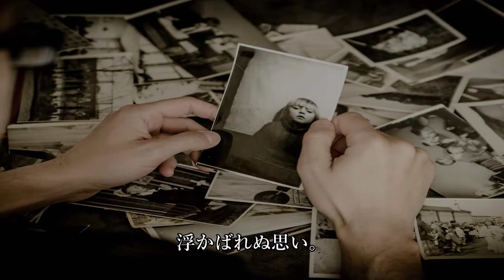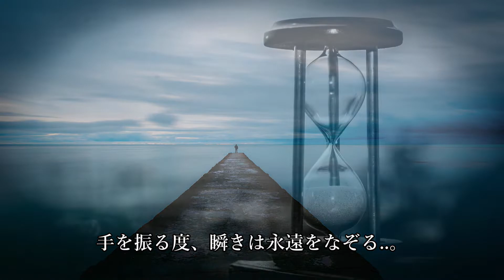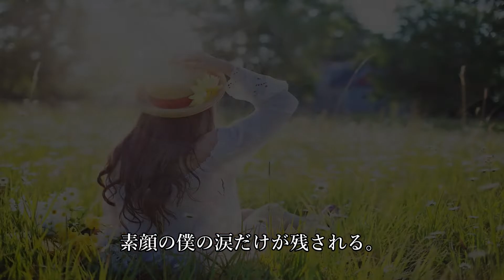涙彩の花束 (Lyric Video)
涙彩の花束

作詞/作曲:イリア

霞む空、見上げた日々。諦めは最果てに似た世界。
その胸に宿した褪せない旋律を、この声の限りに。

風に舞った涙彩の細き花よ。直向きなる眼差しは何を迷う？

時刻む果てに、今、全ての償いは解けて慰めになる。その向こうに貴方が微笑う。今確かに、純粋に。
浮かばれぬ思い。淑やかな唇が触れない。
砂に流れる宝石達。素顔の僕の涙だけが残される。

苦しめてた行く末に背く姿。手を振る度、瞬きは永遠をなぞる..。

この愛を捧ぐ..許されぬ過ちで失くした全てをあげる。安らかなる瞳の奥の癒しきれぬ寂しさよ。
名も無き貴方を思えば辿り着くその場所へ、願いを込めて。
届けたまえ。清らかな愛情、確かめ合う。密やかに。

※本作品はデモです。正規品とは内容が異なります。